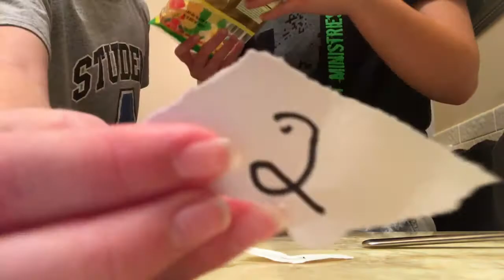Eat it or wear it?! About to throw up 😵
Idkkkkk👎🏻😑😬😎😁😜👍👆👍☹️😵😐😵😑🎉😎😁😜😁😜😬😖😵💭👎🏻😑🙁🤗😞😜😑😍😒😗😿👌👍🐗🐸🐦🐯🐧🐨🐔🐼🐥🙈🐛🙉🐌🙊🐴🐙🐦🐯🐦🐨🐔🐼🐝🙈🐛🙉🐌🐸🐤🐯🐦🐭🐺🐨🐛🙈🦂🐦🦀🙊🐞🐸🌾🌵🌾🐲🍁🐩☘️🐁🍀🦃🌾🐿🌾🐲🍁🐈🎍🐇🎍⛅️🌬⛅️🌬🌤☃️🌦🌪⚡️🌊🌧💨⛅️☃️☀️🍡🍕🍢🍖🍣🍗🍱🍤🍕🍰🌭🍰🍟🍰🍜🍿🍥🍩🍲🎂🌭🍢🍖🎂🏓🎣🏀⛷⚾️⛸🏈🎣⚽️🚙🎧🚕🎤🚗🎬🚕🎧🎰🎭🎷🎮🎟🎲🎨🚑🎻🚑⛲️🏖⛲️🏜🌄🗼🏕🎡⛺️🎢🌆⛲️🌃🎑🏝🗾🌃🌋🏙🗻⛺️🌅🌇🗼⛲️🖲☎️💻📸💒💾🕋💽🕍📷🕌📷🕌📷🕍📸🕋📸🕋💾🕋💾🕍🕌⛪️🕍💽💻📸💻📷📲📷📱📱📷🗜🕌🗜💽🕍🕋📸🕋📸⌨️📞🖲🚪💈🗝📿🚽🔮🔭🛡🔭🔪🚪⚰️📿🗝📿🗝📿🗝🌡🛡🔫🌡⚗️⛓⚗️⛓🔫🌡💣🚬🚽🗳📓🗓📓🗒📁📃📋📜📫📃📑🗓🗂📔📔📓📅📇✒️🏳️‍🌈🏳️‍🌈📍🏴🖊✏️🔍🔐💞🔐💞🔐💚🖊💛🖍💛🖊💚✒️💙♎️🕉♎️🕉♈️💘✡️❣️🔯